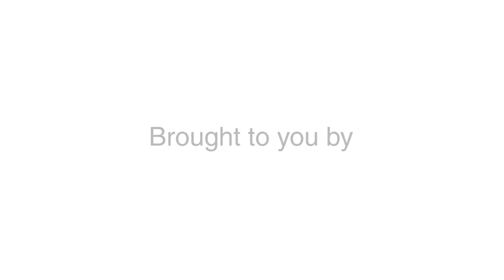Tuman Cebu, Pwede Kaayo! Campaign